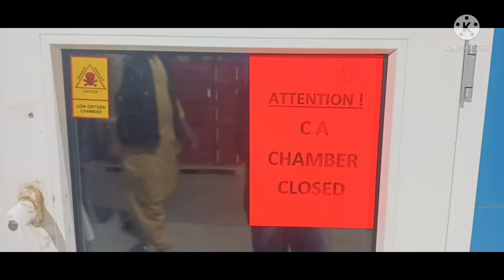Apple packing in cold stores of kashmir.